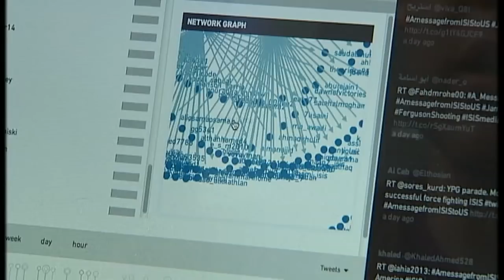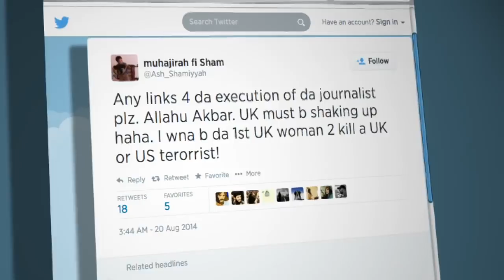The hunt for "Jihadi John", named as Mohammed Emwazi | Channel 4 News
A manhunt is under way for the jihadi, believed to be British, who appeared in video footage showing the murder of US journalist James Foley.